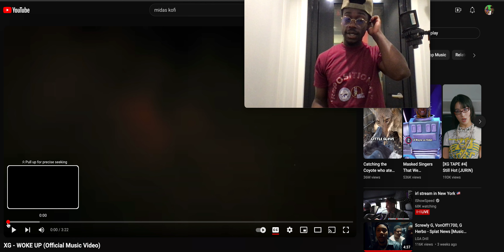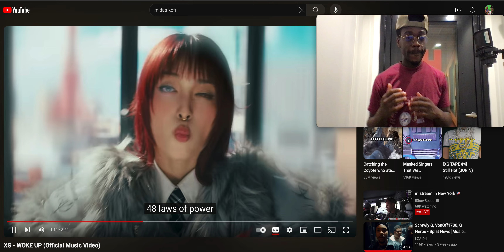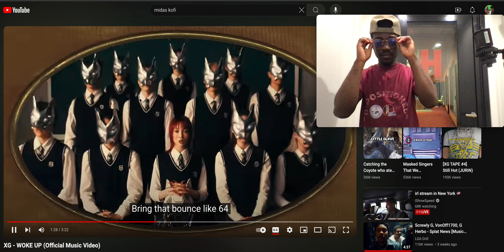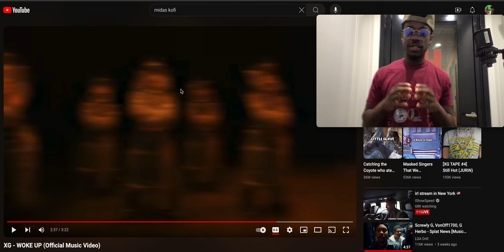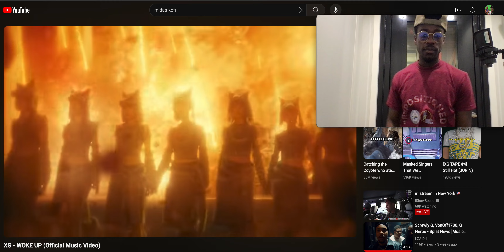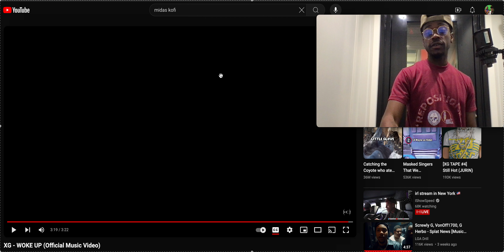XG - WOKE UP (Official Music Video) REACTION VIRAL